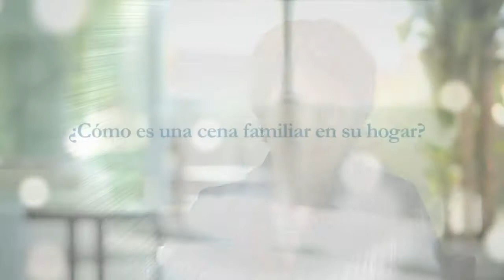La comida es vital para una nutrición celular Herbalife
Siempre recomendamos productos para llevar una buena nutrición celular Herbalife, pero también recomendamos una gran cantidad de alimentos saludables para tener una nutrición completa, balanceada, con los ingredientes y los valores nutricionales que su cuerpo necesita.

La proteína Herbalife y toda la proteína es importante incluirla en la dieta diaria, comer carnes, alimentos con proteína o batidos nutricionales o productos Herbalife que contenga proteína es importante para el organismo, porque la proteína Herbalife debe agregarse en la ingesta diaria de nuestro menú.

Una buena nutrición celular Herbalife se alcanza incluyendo varias frutas al día, en las meriendas, en esos momentos en los que se necesita de un pasapalo rápido, que por cierto son esos momentos donde pecamos y nos comemos algo alto en calorías. La fruta es el mejor pasapalo para comer entre comidas.

Y la buena nutrición celular Herbalife también se alcanza comiendo verduras, un plato cargado de colores verdes y llamativos de verduras con poco proceso de cocina, nada de frituras, aderezos cargados de grasas y calorías, alimentos empanizados con harinas procesadas, pastas, solo verde, esto es vital para obtener una buena nutrición cargada de proteínas, vitaminas, minerales y salud.

En Herbalife Panamá puede alcanzar una buena dieta. Comer saludable, incluir proteína Herbalife, productos Herbalife, alimentos sanos, kit para la protección interna y para la protección externa como las cremas que le dan lozanía y hermosura a su piel y cabello.

Si está en Herbalife Panamá o en cualquier otro lugar, no deje de incluir en su dieta los productos Herbalife para que comience a mejorar su cuerpo su salud y su energía.